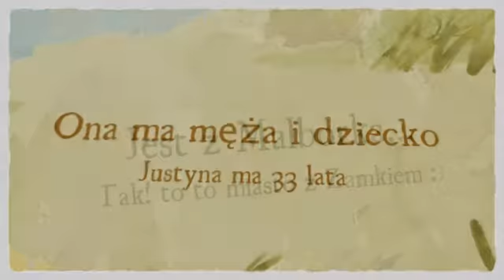Książka Mini Zapowiedź :)